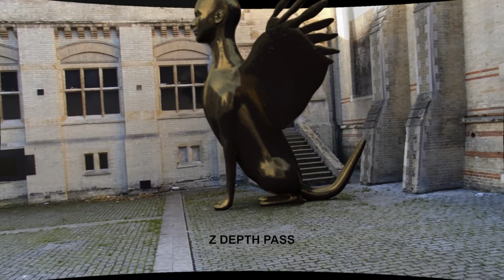Howard Gardner VFX Showreel 2017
CGI generalist reel with compositing breakdowns

Software used: Maya, SynthEyes, Photoshop, After Effects, Nuke, Premiere Pro, Mudbox

version 4
June 2017